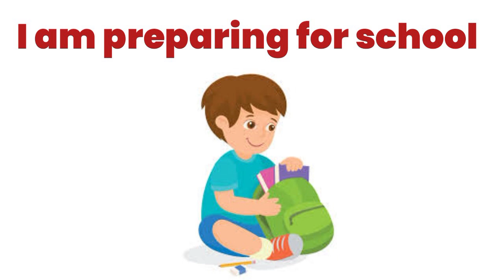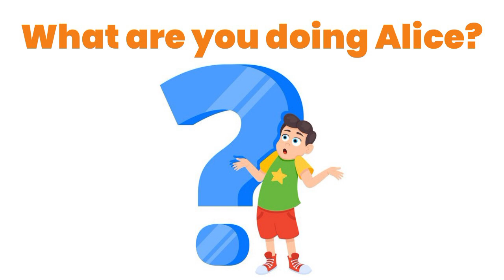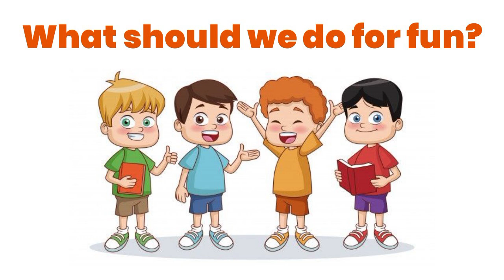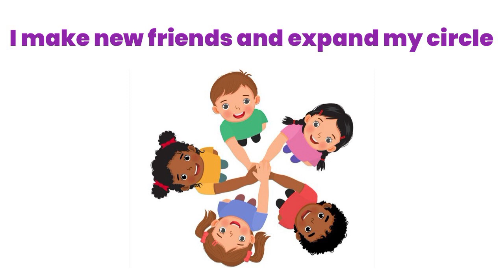50 Daily English conversation | small sentences in English for daily use | English for beginners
Video Title: Fun English for Kids | Learn Easy English Sentences | English Speaking Practice for Kids

Description: 🌟 Welcome to our fun-filled English adventure! 🌟

Hey, kids! 🎉 Are you ready to learn English with super fun sentences and cool phrases you can use every day? In this video, we’ll help you practice speaking English in a way that’s easy, exciting, and full of fun! 🤩

From saying "Hello!" to asking "Can I have some ice cream?", this video is packed with simple sentences that will help you sound like a pro in no time! 🗣️✨

👧👦 Perfect for young learners who want to start using English in their daily life! Whether you’re at home, school, or playing with friends, you’ll learn words and phrases to use in any situation! 💬

Colorful animations 🖍️
Fun characters 🐻🦄
Easy English sentences 🎈
Simple conversations to try with your friends! 💬👫

✨Let’s make learning English an awesome adventure!✨

This channel is intended for kids to learn and speak English from the beginning. Kids can learn at home before entering to preschool.
This channel introduces series of videos for kids and develop their vocabulary in a smile and fun way.